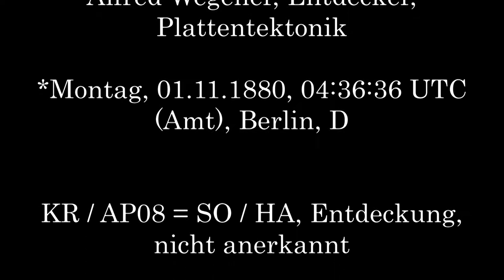ALFRED WEGENER, Entdecker, Plattentektonik